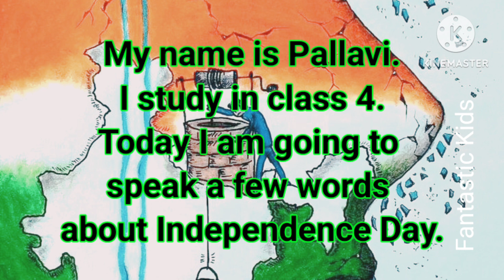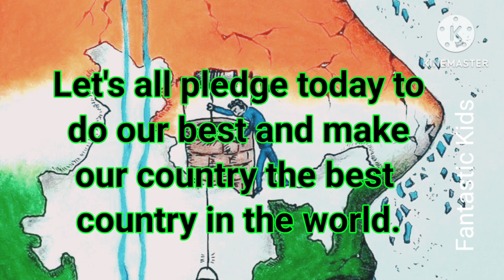Best Speech on Independence day 2023, Speech on 15 August in English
independance day function
15th august occasion
15th august function